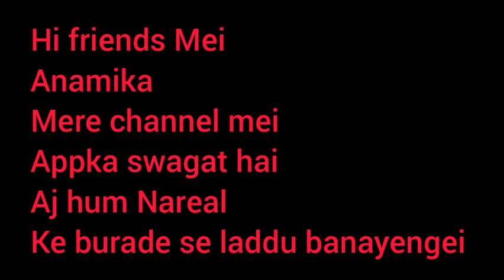10 मिनट मेे बनाये हलवाई जैसे लडडू 10 minute mei banaya nariyal ke laddu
diwali#sweet#laddu#